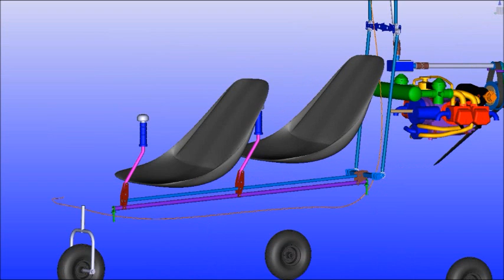Autogiro MTO animacion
C.A ingenieros
Diseño e Ingeniería

Es una empresa de soluciones integrales que brinda a sus clientes los servicos descritos a continuación con la mejor calidad y marketing.

Diseño de producto en software especializado
Planos CAD
Animación de componentes (Renders)
Manuales de funcionamiento y mantenimiento
Construcción de modelos a escala y prototipos
Recorridos virtuales
Simulación de procesos industriales
Visitenos en nuestra pagina